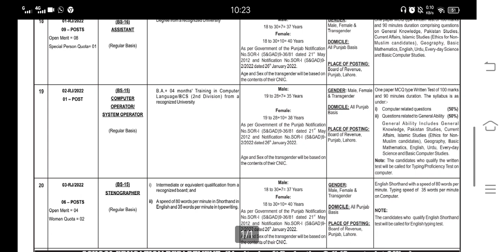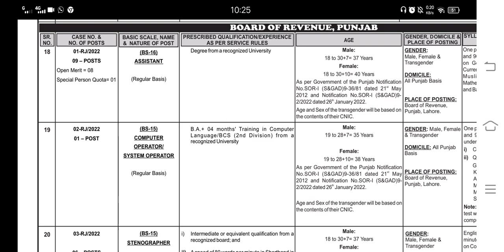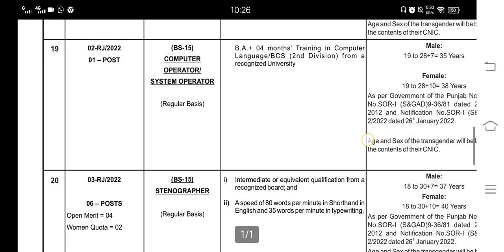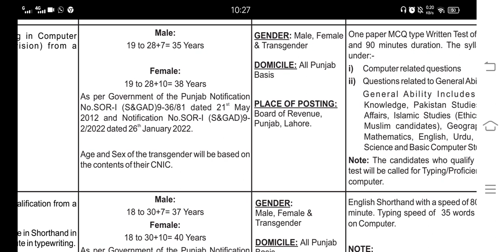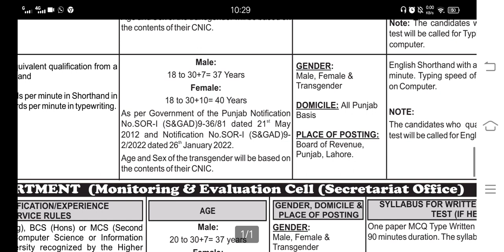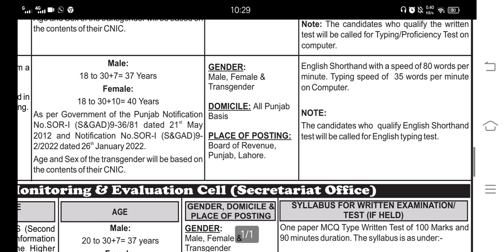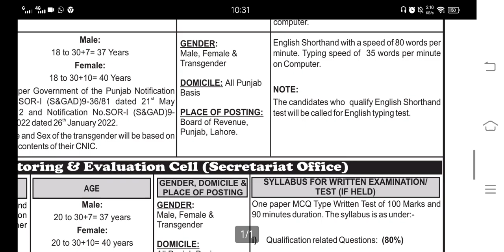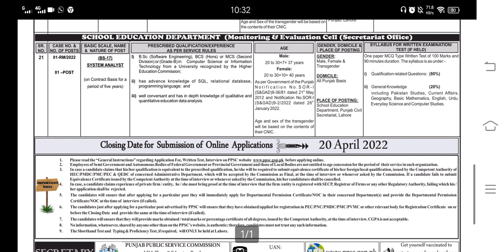Jobs in PPSC |Stenographer|Computer Operator|Assistant| by Irfan Aslam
Our Shorthand Academies:
1. Bright Future Shorthand Academy, Garhi Shaho, Lahore
Instructor: Mr Abid Mutlani (PA S&GAD)
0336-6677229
2. Bright Future Shorthand Academy, Harbanspura, Lahore
Instructor: Mr. Junaid Shafqat (PA Live Stock Department)
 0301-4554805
3. LAHORE SHORTHAND & COMPUTER COLLEGE, CHOWK YATEEM KHANA, MULTAN ROAD, LAHORE
Instructor: Sir Iftikhar Ahmed (Sr.Private Secretary)
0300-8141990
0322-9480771